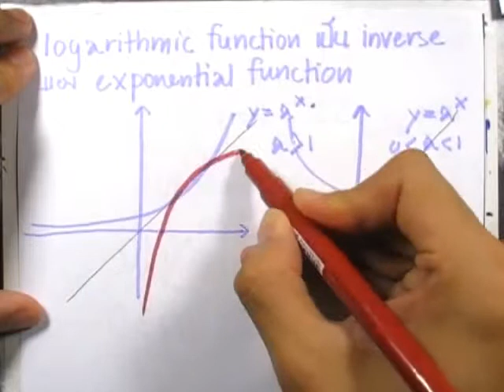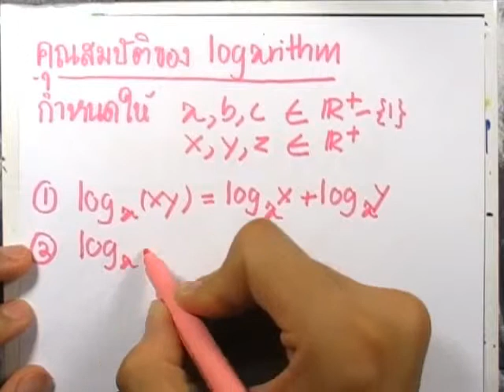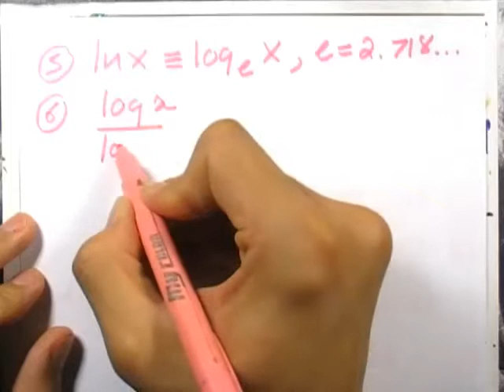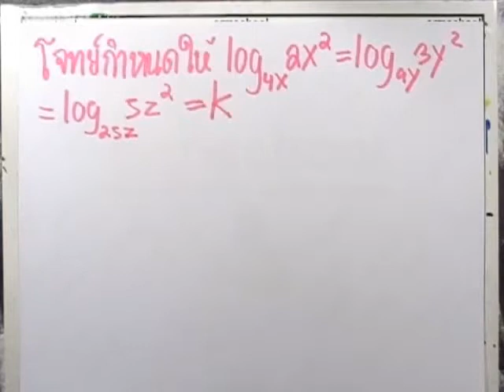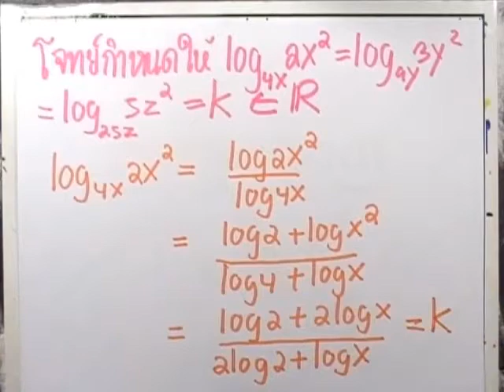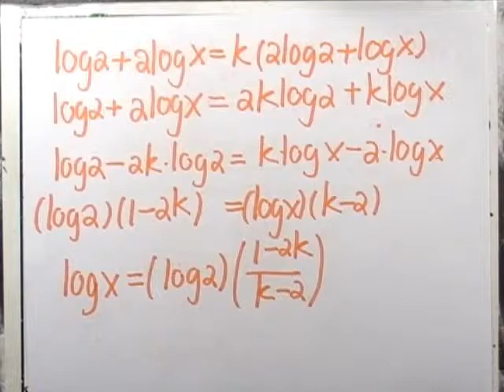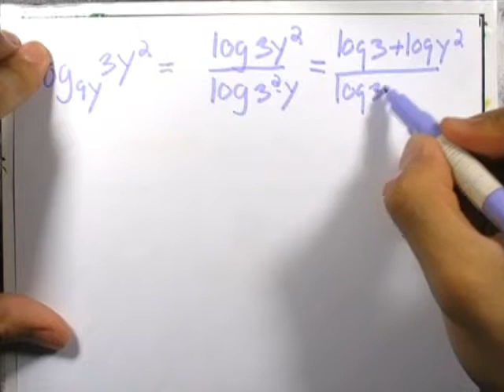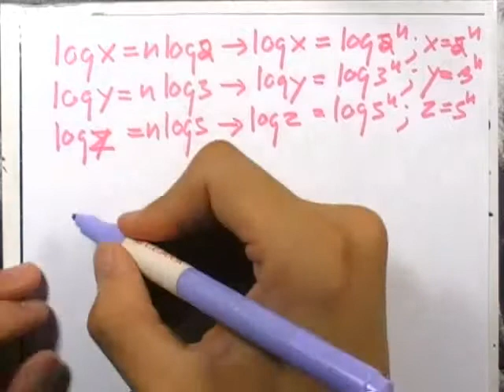ข้อสอบคณิต สมาคมฯ ม.ปลาย ปี2549 ข้อ14